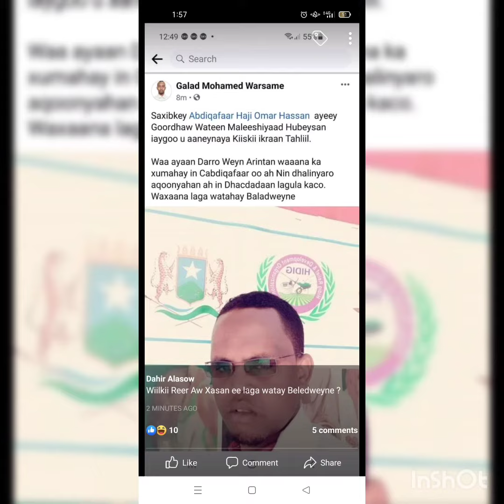Deg Deg Wiil Uu Adeer u yahay Fahad yaasiin Oo lagu afduubtay Beledweyne iyo beesha ikraan tahliil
Wararka ka imaanaya magaalada Beladweyne ee xarunta gobalka Hiiraan ayaa soo sheegaya in koox hubeysan ay xaafada Howl-wadaag ka Afduubteen Cabdiqafaar Xaaji Cumar oo kamid ah dhalinyarada Beladweyne.

Ilo kala duwan oo ku sugan Beladweyne ayaa ii sheegay in Afduubka Cabdiqafaar uu xiriir la leeyahay arrinta Ikraan Tahliil Faarax, oo ay hay'adda NISA sheegtay in ay u gacan-gashay Al-shabaab ayna dileen.

Cabdiqafaar ayaa la sheegay in laga qabsaday magaalada gudaheeda waxaana loo beegsaday in ay qaraabo yihiin taliyaha NISA oo ay ehelada Ikraan Tahliil ku tuhmayaan dilka gabadhooda.

Xiisad culus ayaa ka dhalatay warka ka soo baxay hay'ada Nabad Sugida Soomaaliya ee ahaa in Ikraan Tahliil oo la weysanaa muddo 2 bil ah ay dileen Al-shabaab.